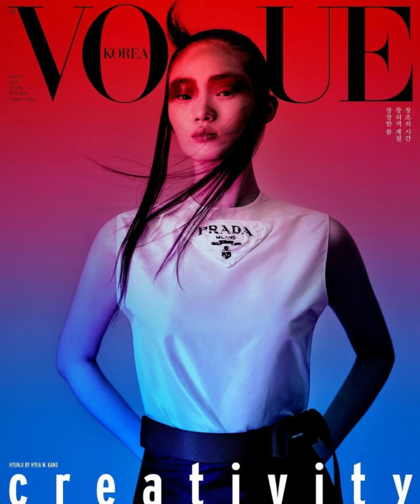[FREE] New Jazz x Pluggnb x Lil Tecca type beat (Prod.Komenatchi)